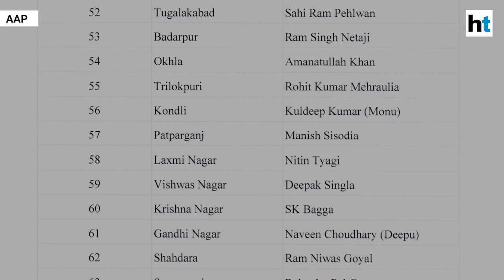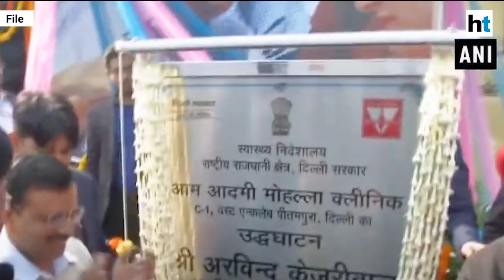Delhi Elections 2020: AAP releases list of candidates, 15 sitting MLAs replaced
The Aam Aadmi Party (AAP) on Tuesday released the list of candidates for all 70 seats for Delhi Assembly elections scheduled for February 8. Chief Minister Arvind Kejriwal will contest from New Delhi while Deputy CM Manish Sisodia to contest from Patparganj. There are 24 new faces in the list, including Raghav Chaddha, Atishi and Durgesh Pathak. Raghav Chaddha will contest from Rajinder Nagar while Atishi will fight from Kalkaji. Durgesh Pathak will contest from Karawal Nagar from where AAP rebel Kapil Mishra had won in 2015. The results will be declared on February 11.